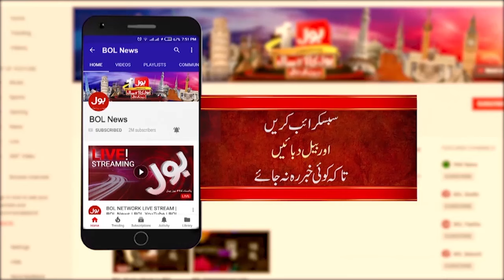Ban on Flights? | CAA Big Decision | Breaking News